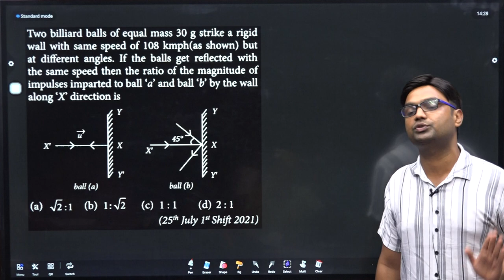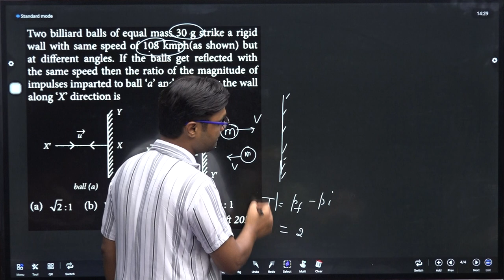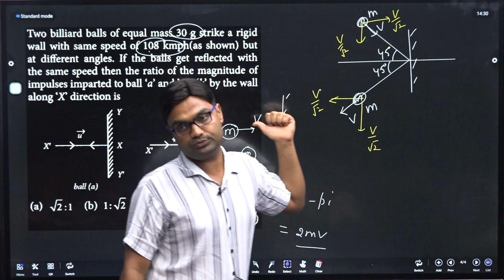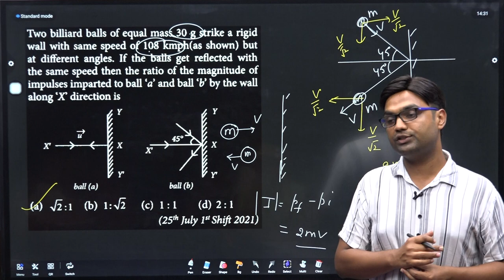Two billiard balls of equal mass 30 g strike a rigid wall with same speed of LM DTS 19 Q9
Two billiard balls of equal mass 30 g strike a rigid wall with same speed of 108 kmph(as shown) but at different angles. If the balls get reflected with the same speed then the ratio of the magnitude of impulses imparted to ball ‘a' and ball 'b' by the wall along 'X' direction is

You Can  Learn complete Physics for IIT-JEE, NEET, CUET through our channel